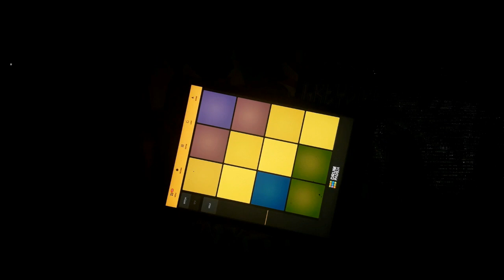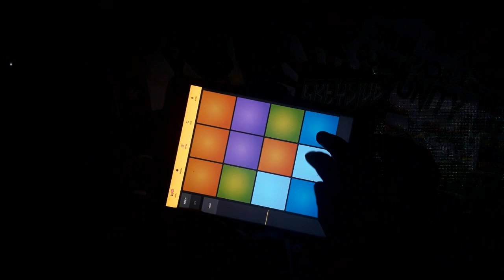Lagi syantik - Siti Badriah cover Drum Pads 24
How to play Real Drum pads 24 ( costume ) :
Siti badriah - lagi syantik .

please subcribe my channel to get sound pack from drum pads 24 and super pads lights like edm music, trap, big room, future house, future bass, hip hop, dubstep, chill, and more. also famous music from dj masrhmello, martin garrix, alan walker, chainsmokers , tik tok and others. and do not forget to share and comment this video for your support

How to use this sound pack :
-Open or download Drum Pads 24 app
-Go to menu and choose "Create Soundpack"